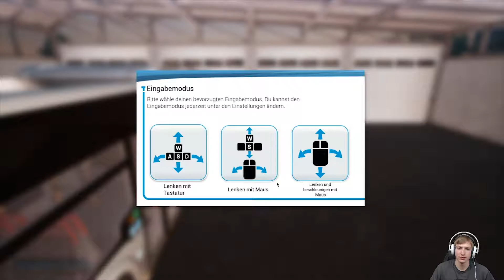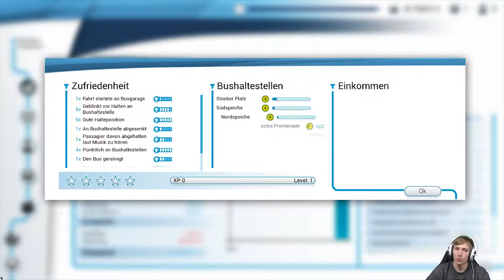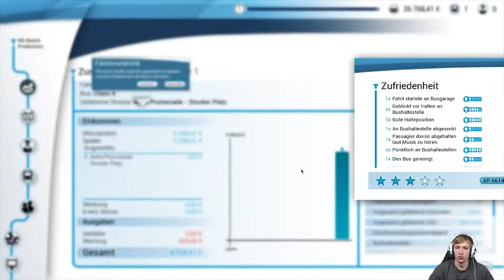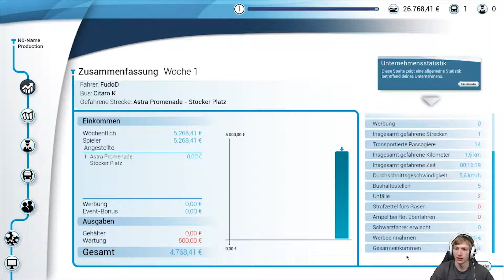Bus Simulator 18 #03 // Unsere erste Nachtfahrt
║Zum Spiel:
║Egal ob im Industrie- und Hafengebiet, Downtown, den umliegenden Dörfern oder im
║Businesspark - im Bus Simulator 18 erlebst Du in einem riesigen, frei befahrbaren
║Stadtgebiet hautnah den spannenden Alltag eines Busfahrers. Setze Dich hinter das Steuer
║Deiner 8 original lizenzierten Stadtbusse der Marken Mercedes-Benz, Setra, MAN und IVECO
║und befördere Deine Passagiere sicher und pünktlich an ihr Ziel - alleine im Einzelspieler-
║oder gemeinsam mit Deinen Freunden im synchronen Multiplayer-Modus.
║Stelle Dich als Busfahrer in 12 verschiedenen Stadtvierteln den Herausforderungen des
║alltäglichen Straßenverkehrs einer Großstadt mit allem, was dazugehört. Lass Dich von
║Wetterkapriolen, Schlaglöchern, Staus, Schwarzfahrern, Unfällen, Baustellen, Nachtfahrten
║und Extrawünschen Deiner Fahrgäste nicht aus der Ruhe bringen. Nein, im Gegenteil: Übernimm
║die volle Kontrolle über Deinen Bus, verdiene Geld und Reputation durch eine sichere und
║pünktliche Fahrweise und erlebe in den authentischen Stadtbezirken nahezu grenzenlosen
║Fahrspaß. Erspiele Dir durch tausende virtuelle Straßenkilometer neue Distrikte, neue Busse
║und neue Individualisierungsmöglichkeiten für Deine Busse.
║ Entwickler: stillalive studios
║Publisher: astragon Entertainment GmbH
║Veröffentlichung: 13. Juni 2018